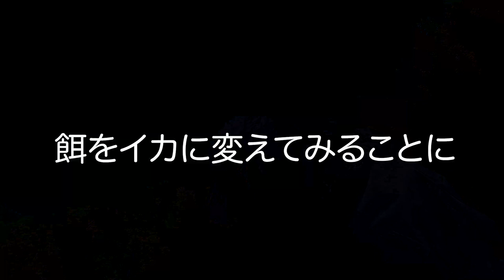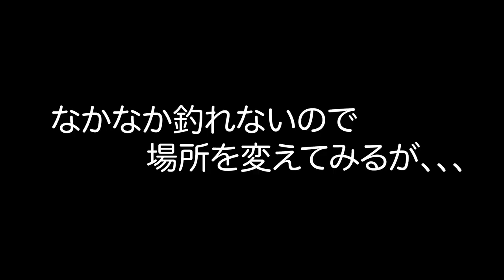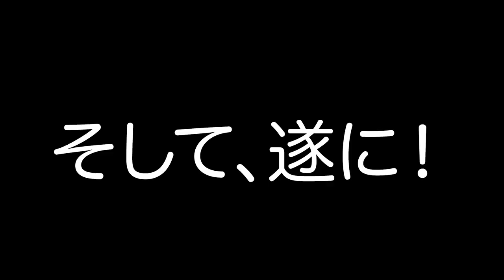【大物ゲット】西大伍、いやスケベだから大物が釣れるの！？